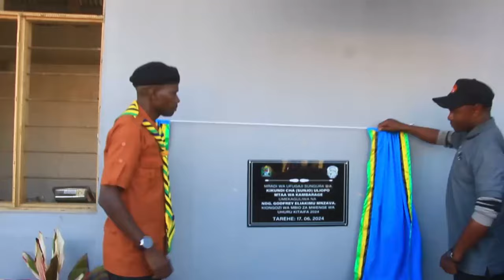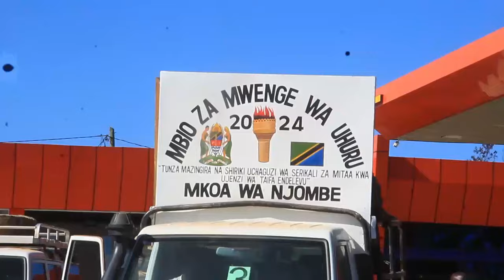HALMASHAURI ZOTE NCHINI ZAPEWA AGIZO HILI NA KIONGOZI WA MBIO ZA MWENGE/